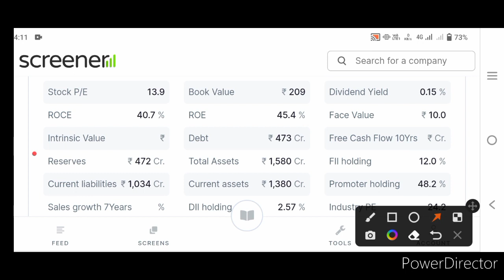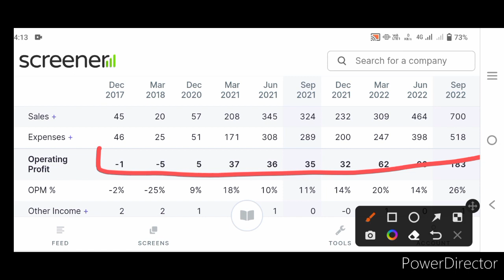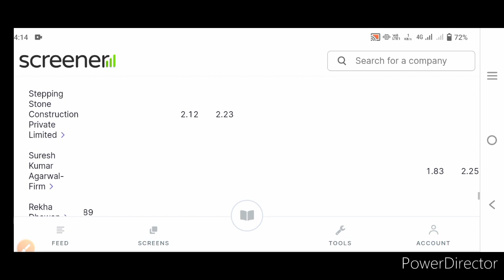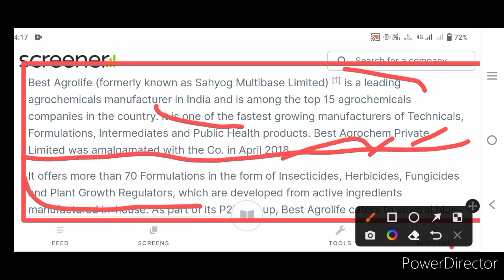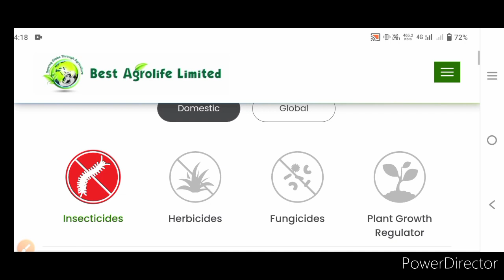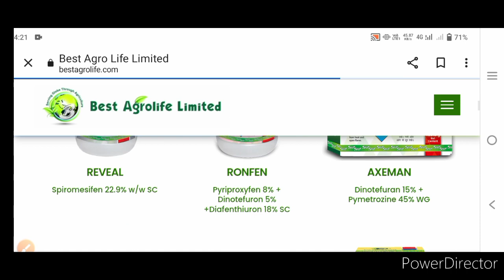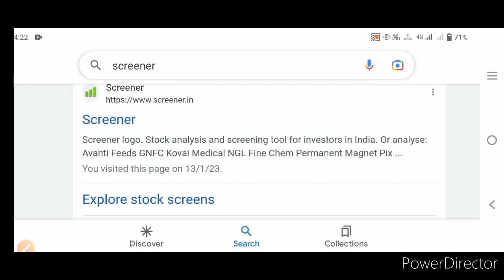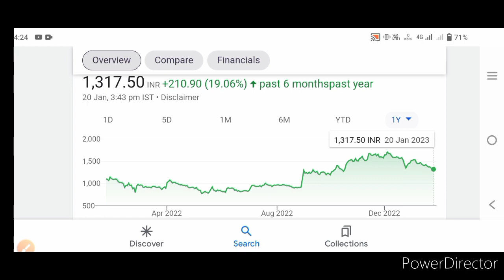Jyoti resin तो कुछ नहीं है|small chemical पूरे मार्केट में नहीं है|best chemical share buy now 2023